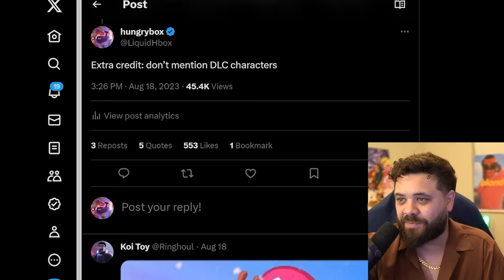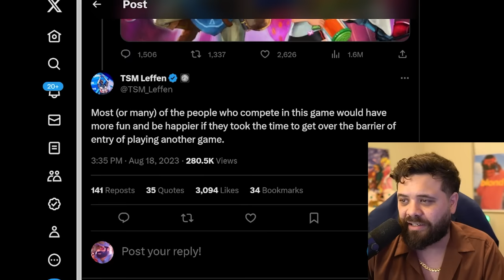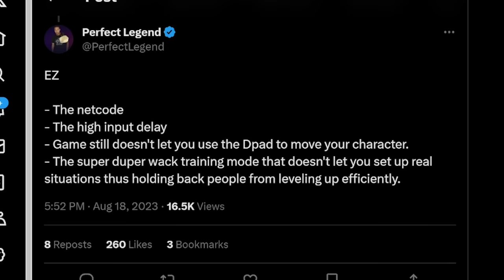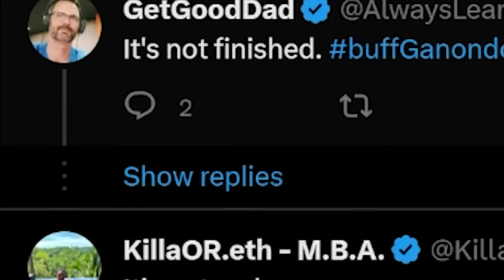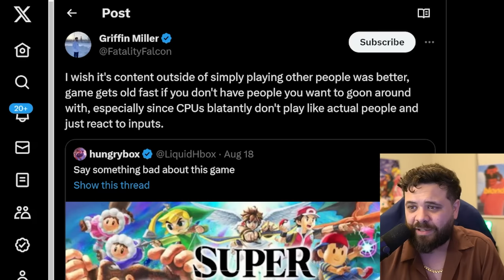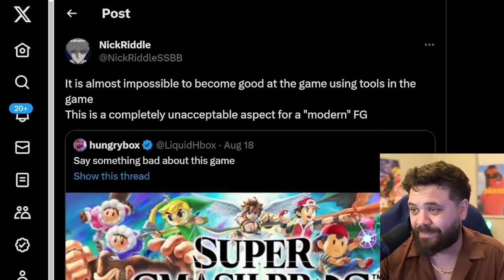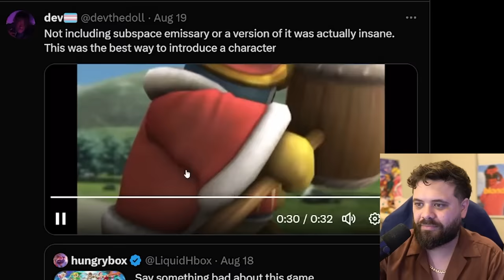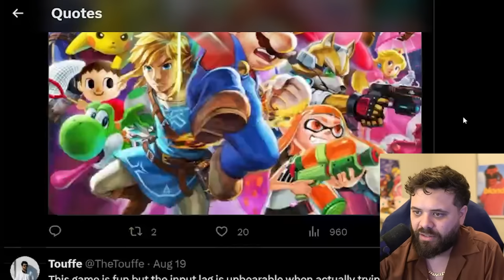Why Smash Ultimate IS NOT a Good Game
A lot of people find Super Smash Bros Ultimate to be a near PERFECT game. However, not everyone agrees with that. So I set out to find out various reasons of why people DON'T like this game. Here are those reasons. Do you agree?